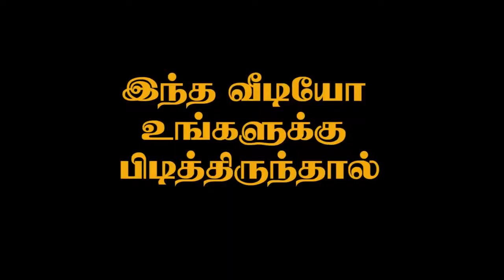முன்னோர்கள் கொண்டாடிய பாரம்பரிய ஜல்லிக்கட்டு விழா | KULATHURAMPATTY JALLIKATTU PART 2 2008|THANGAMTV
.Thankyou.